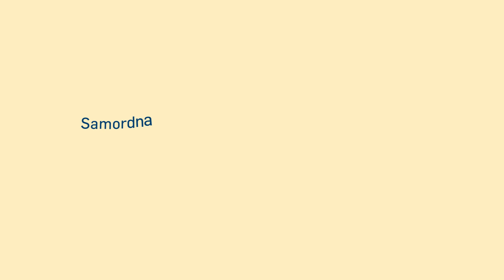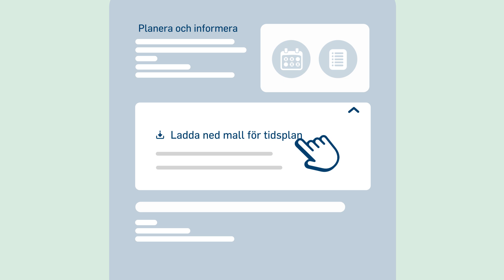Planera arbetet med Prevents OSA-enkät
Innan ni skickar ut enkäten till medarbetarna är det viktigt att planera och förankra arbetet med medarbetarundersökningen. prevent.se/osaenkaten